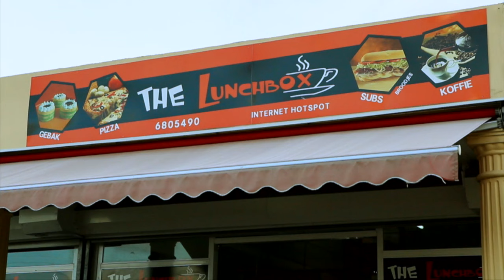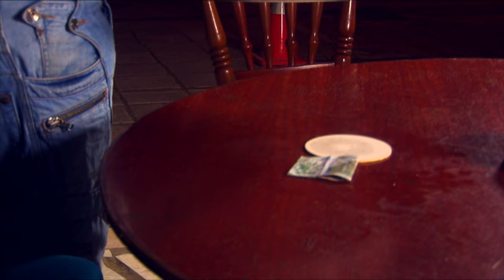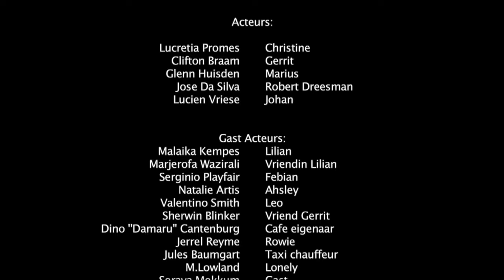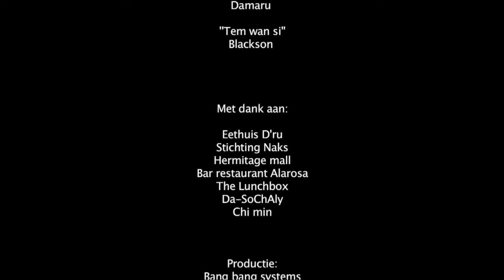Tijdelijke Liefde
Hoofdrol.
Jose da Silva, Lucretia Promes,
Glenn Huisden,Clifton Braam, Lucien Vriese.

Robert is een Nederlander, die voor zijn bedrijf op reis is in Suriname. Als hij net in Suriname is aangekomen, wordt hij verliefd op Christine. Een mooie Surinaamse dame. Haar vader is een weduwnaar, die erg gesteld op zijn dochter. Hij is bang Christine te verliezen aan de vreemdeling uit het verre Nederland. Uit angst voor het alleen zijn, is hij ernstig tegen de relatie, van zijn dochter met deze zakenman. Terwijl zijn broer, de oom van Christine, juist zakelijke kansen ziet, als zijn nichtje een relatie met Robert zou krijgen. Dus wilt hij maar al te graag zijn nichtje aan Robert koppelen. Als in deze romantische komedie er ook nog iemand anders, geheimelijk verliefd is op Christine, rijst al snel de vraag op;
Is dit echte of "TIJDELIJKE LIEFDE".